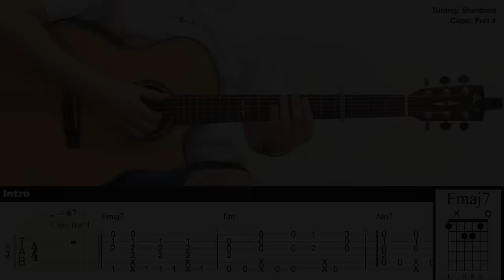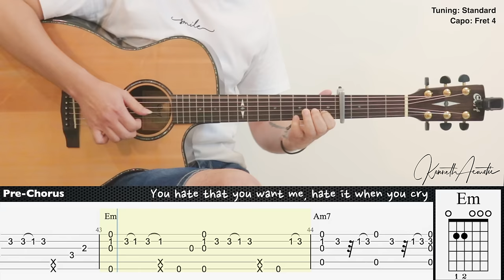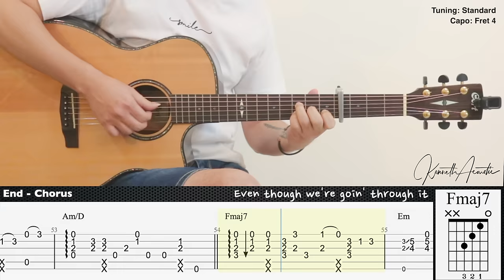Die For You - The Weeknd | Fingerstyle Guitar | TAB + Chords + Lyrics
Guitar : Cort GA-PF Bevel
Mic 1 : Rode NT1A
Mic 2 : Rode NT55
Audio Interface : Focusrite Scarlett 2i2 (2nd gen)